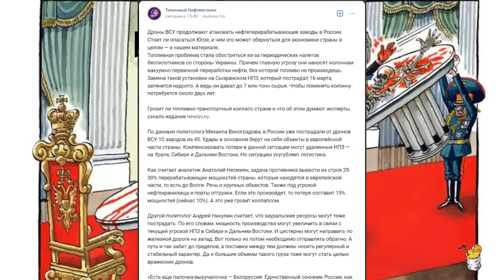У войны есть своя цена: идущие в погибель ставят на Окурка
Автор: anti-colorados
Несмотря на то, что путина торжественно поздравила вся мировая гниль, в самом Z-Рейхе настроения становятся все менее радостные.